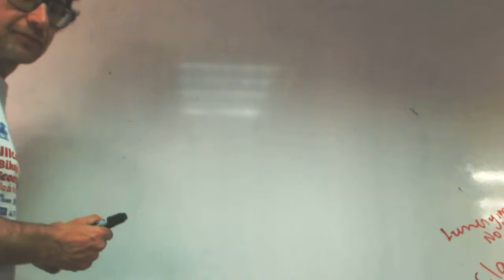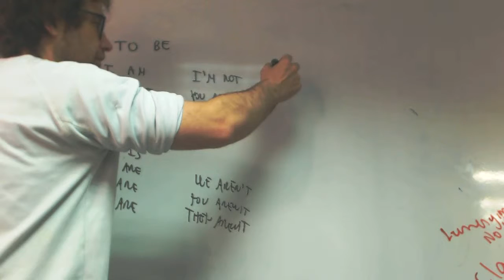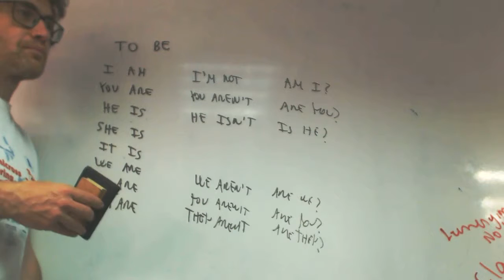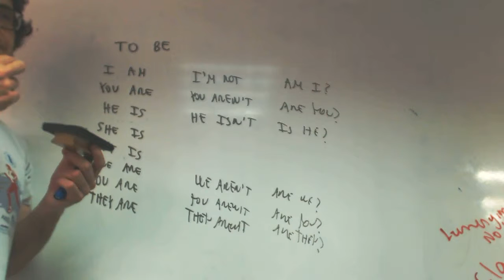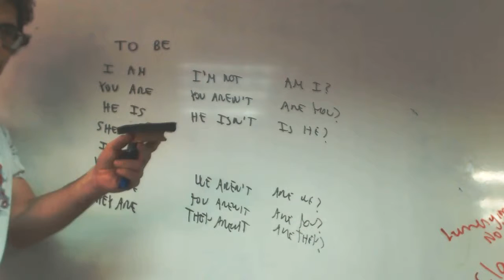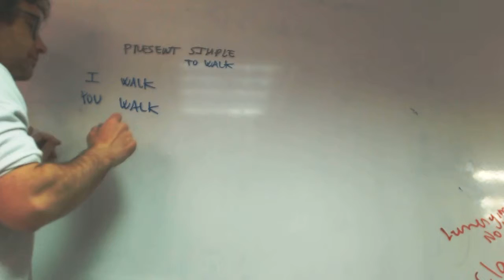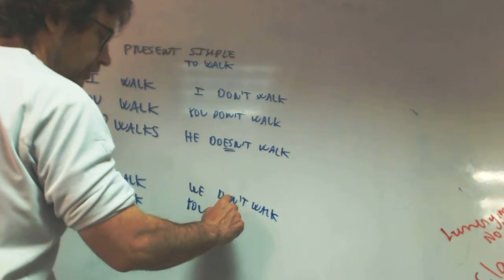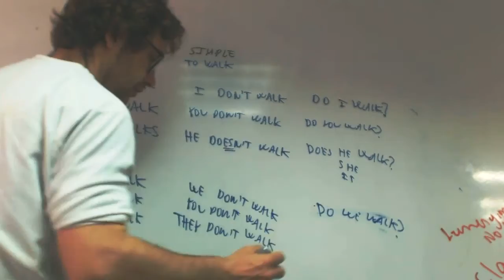Verbo to be y present simple Miguel Angel y Damian Ingles Academia Usero Estepona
Verbo to be y present simple Miguel Angel y Damian Ingles